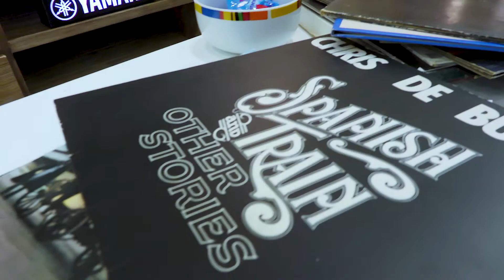2019 Cape Town HOMEMAKERS Expo Overview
The Mother City’s trendiest home, décor, design and lifestyle exhibition, the Cape Town HOMEMAKERS Expo, celebrated 24 years in the business and attracted just shy of 27 000 visitors over the 4-day period (29 August to 1 September 2019) at the CTICC.